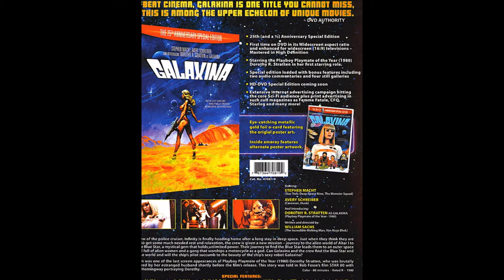Ashley Richardson, James Dean & Dorothy Stratten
Song is Inside Out by Kate Voegele.